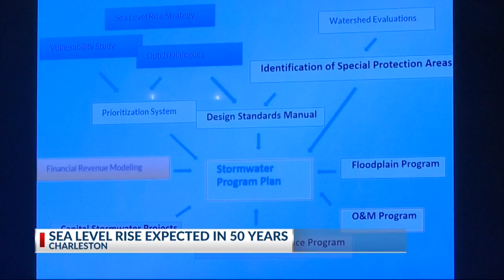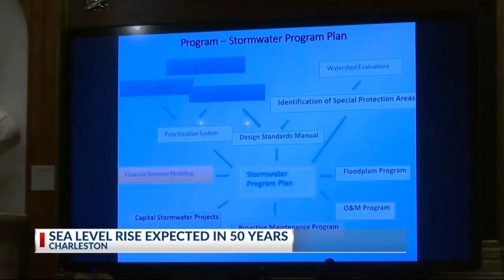SEA-LEVEL RISE IN CHARLESTON EXPECTED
SEA LEVEL EXPECTED TO RISE IN 50 YEARS